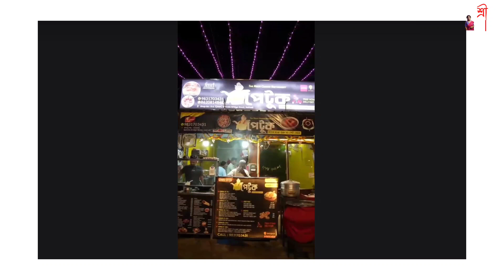এ কী বিরিয়ানী খেলাম রে ভাই😱নৈহাটির সেরা বিরিয়ানী কী পেটুকে পাওয়া যাচ্ছে?Lucky Winner পাবে LED TV📺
I am Subhashree Ghosh from Madanpur. This Channel Uploads Various travel videos as well as various food blog and lifestyle blog.

🔴 Petuk Restaurant
🔴 Address - Boroda Bridge, Naihati . Shop nNo- 7 ( east ) North 24 Pargona.

•Host-Subhashree
•Edit-Subhashree

Biryani
Mutton biryani
Bombay biryani
Bombay biryani naihati
Bombay biryani vlog
Best biryani
Cheapest biryani
Cheapest Kolkata biryani
Kolkata best biryani
Biryani vlog
Naihati biryani
Naihati best biryani
Kolkata food
Kolkata street food
Kolkata cheapest food